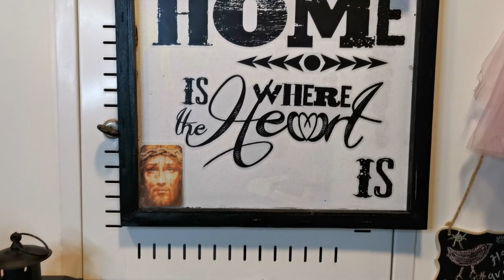How to Decorate an Entryway on a Budget /Decorate with me Entryway/ Decorating for Small Spaces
simplelivingmummy Hello Friends,
Today in this video I am showing you all my Small Entryway Space Decoration Idea. Hope you enjoy and get some ideas.